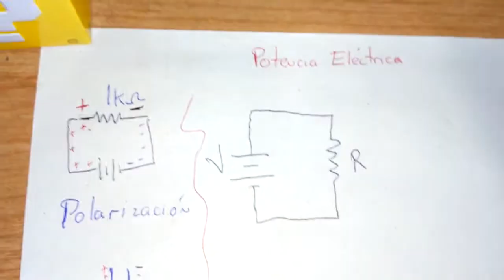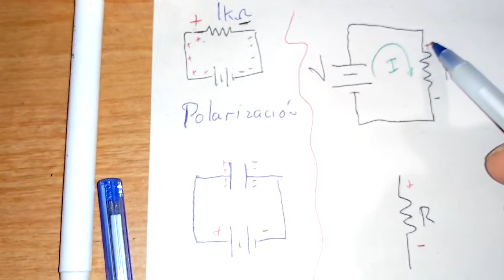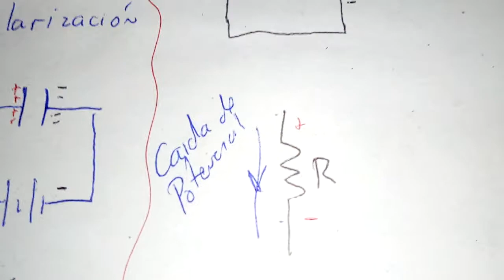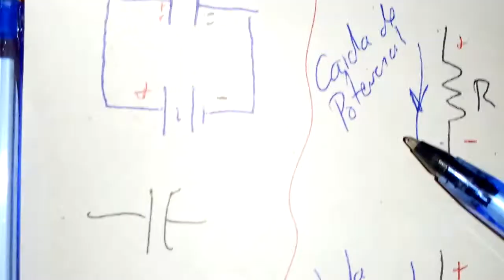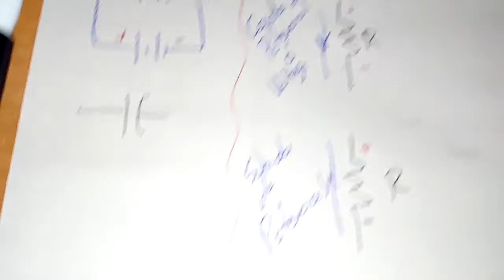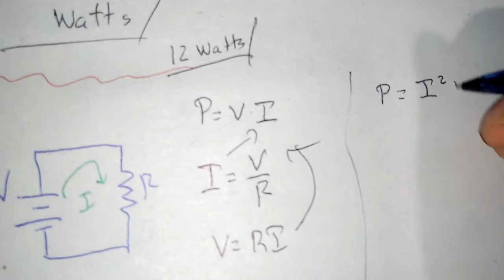Semana 9 p1. Potencia electrica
Video para la clase de electricidad y magnétismo de la UNITEC.
Se aborda: Polarizaión, Potencia eléctrica y efecto Joule.